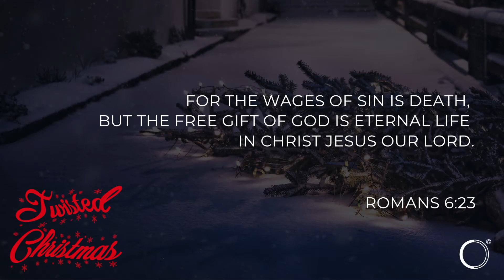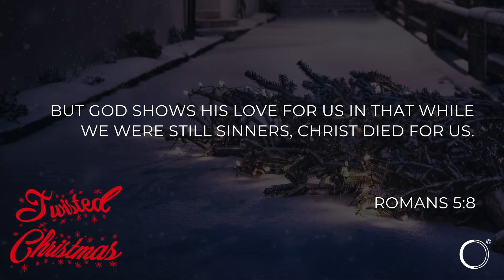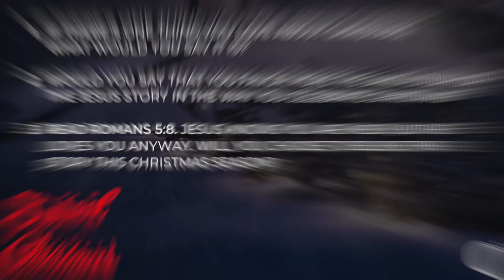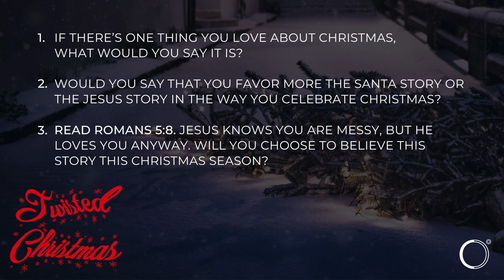Twisted Christmas: Santa vs. Jesus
What story are you going to choose to believe?
The SANTA STORY where you must do good things to earn love and approval or the JESUS STORY where He knows you are messy, but He loves you anyway.

Which story do you want to be a part of your story?
The STORY OF CHRISTMAS being a time of wants and materialistic things or the STORY OF JESUS marked by humility and lifting up others.